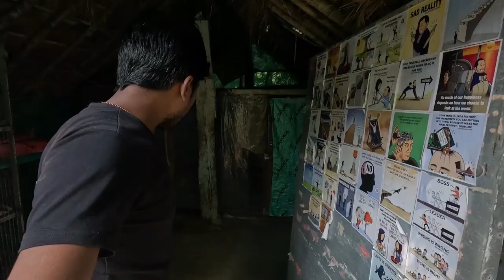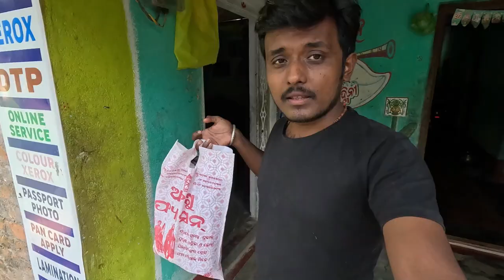Baby Bird Kiss କରିଦେଲା ଲୋପାମୁଦ୍ରା ଙ୍କୁ 😄||Birds Vlogs ||Trilochan Lopamudra Vlog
Birds :-
exotic birds